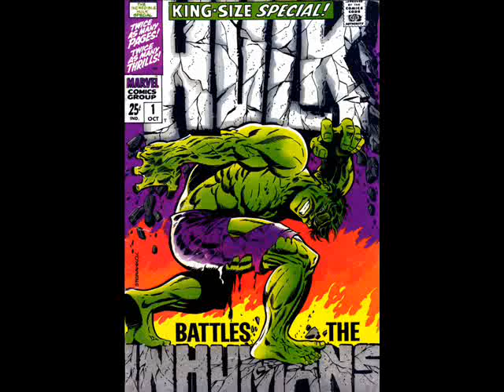The Incredible Hulk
Mego 12 inch Hulk figure 1970s.